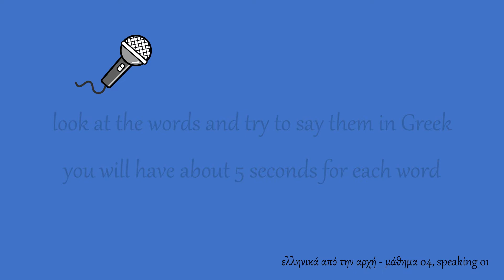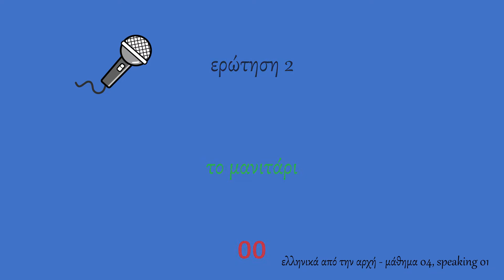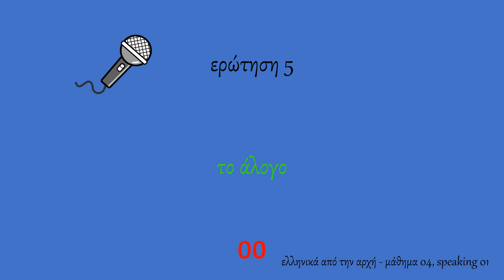learn Greek, free Greek lessons for beginners, A1 - lesson 04 - speaking 01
Α1 - μάθημα 04 - speaking 01

This video contains follow up speaking exercises for the video lesson “A1 - lesson 04 - the / Α1 - μάθημα 04 - ο, η, το”,

The definite article (“the”) in Greek. Nouns in Greek have a grammatical gender and may be either masculine, feminine or neuter. As a result, the definite article also has to follow along and that, too, is either masculine, feminine or neuter.

Much like in French you have to learn the gender of each word as you come across it and maybe gradually start to develop a “feeling” about the gender of new nouns.